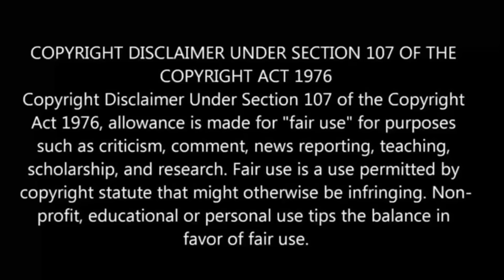A Journey Through Another World பகுதி- 8.5 தமிழ் விளக்கம் | Anime boy